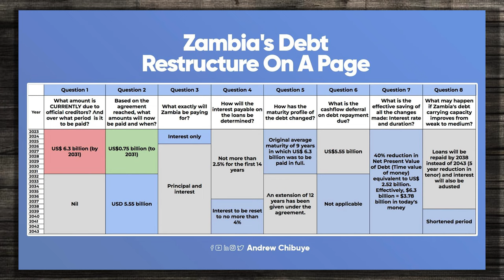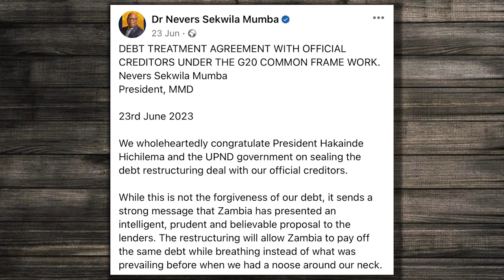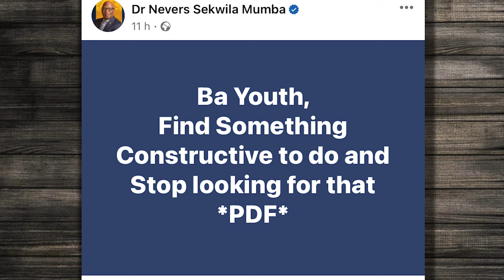'Monday Show' #1: Debt-Restructuring | Bally Warns Sugar Daddies | The PDF Document. | AmazingMinds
Finally, here's what the show is all about. Listen here